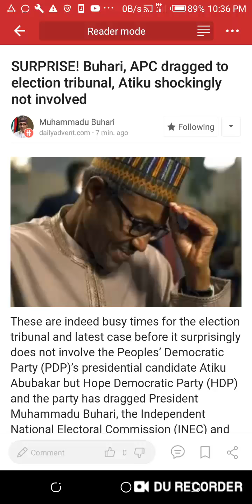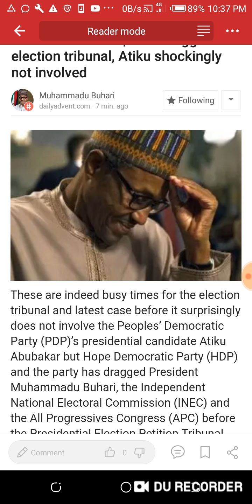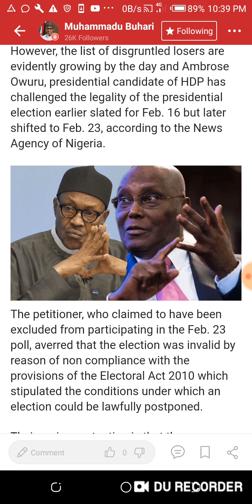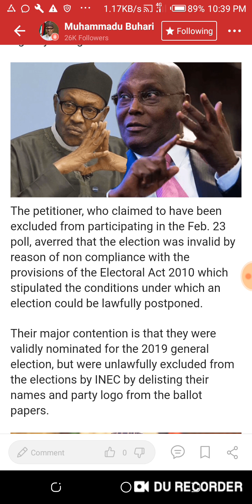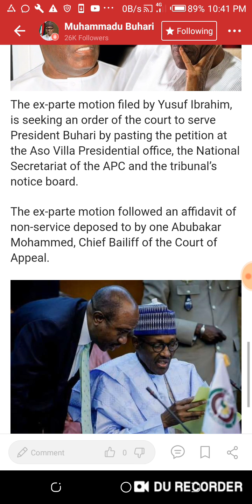Buhari,APC,dragged to Election tribunal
Surprise! Buhari,APC dragged to election tribunal,Atkins shockingly not involved